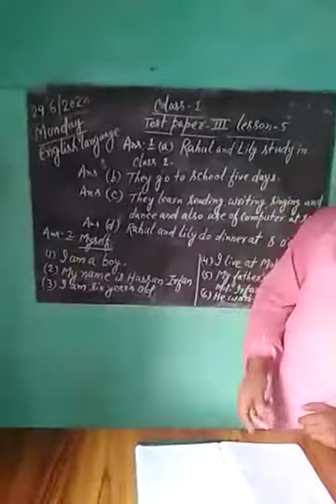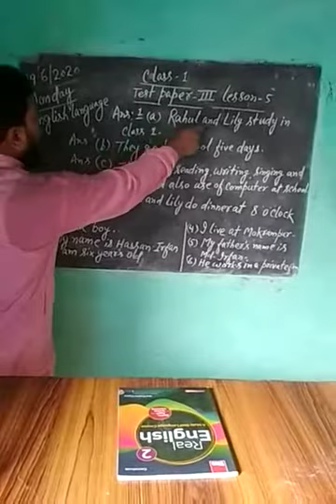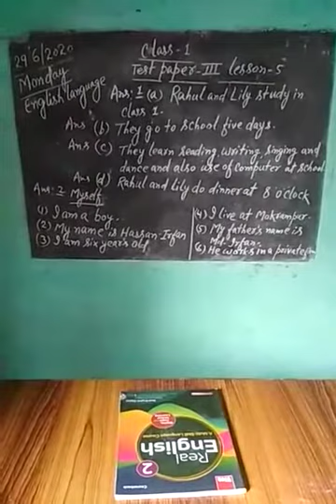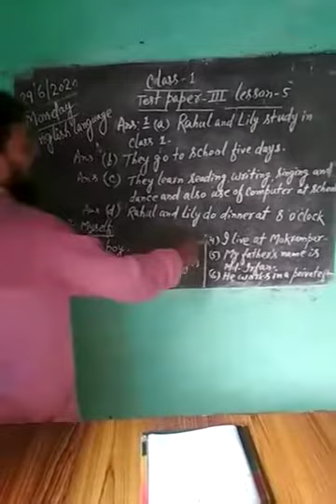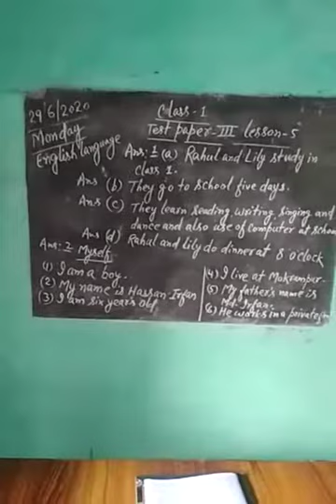English language class-1 test paper-3 lesson-5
Answer of test paper